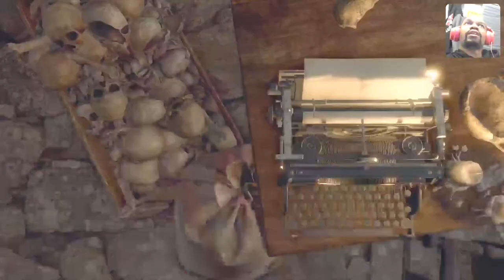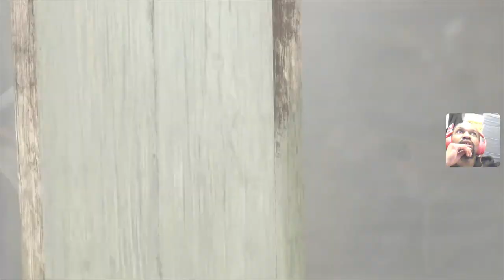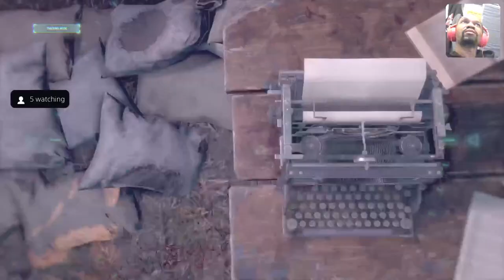King Morgan Plays Resident evil 4 DLC Separate Ways HardCore Mode #1